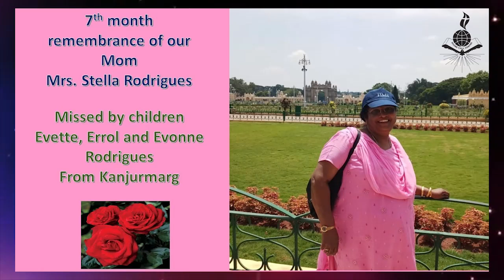Sunday Holy Mass 24 10 2021 celebrated by Rev.Fr.Anil Fernandes SVD at Divine Call Centre Mulki